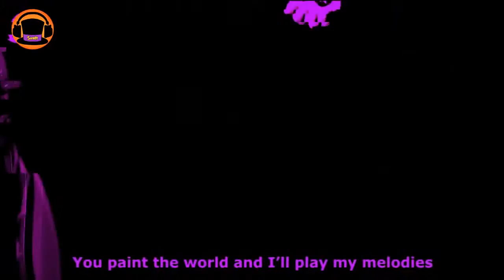MASHUP The Living Tombstone Squid Melody Purple Version